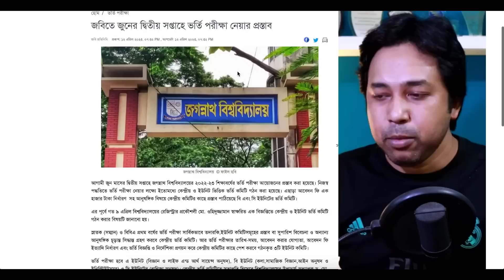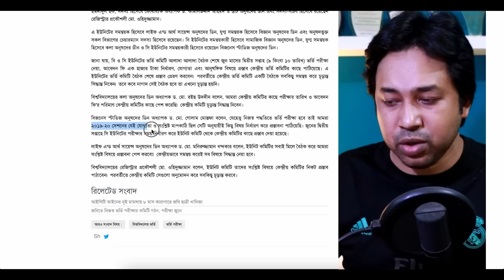জগন্নাথ বিশ্ববিদ্যালয় ভর্তি পরীক্ষা ২০২৩- আপডেট | Jagannath University Admission 2023|জবি ভর্তি ২০২৩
নিউজঃ TDC